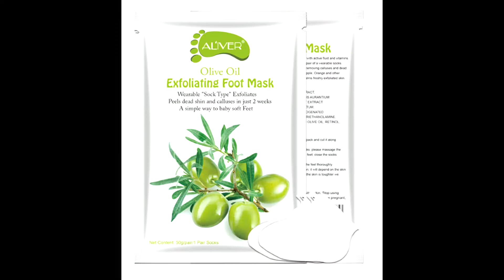ALIVER Foot peeling Moisturizing Natural Exfoliating Foot Mask Cream 3pairbox